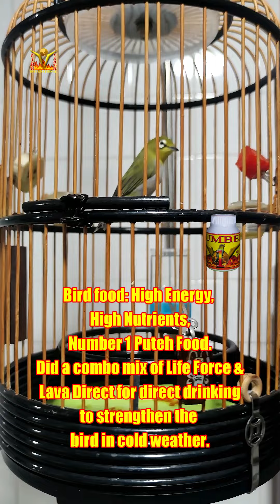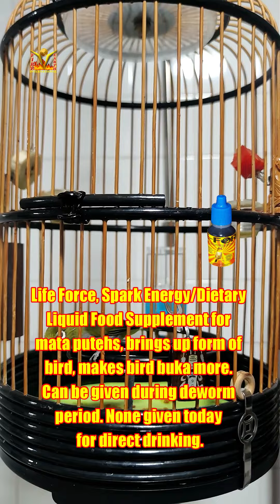Mata Puteh Buka Sing Hercules Return To Buka 1st day test improvements on Lava Direct Life Force 1